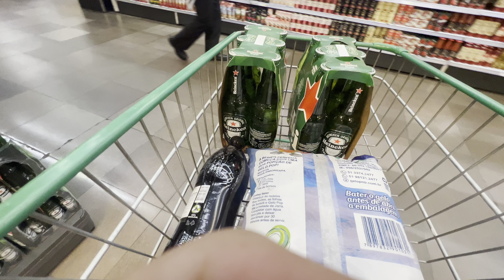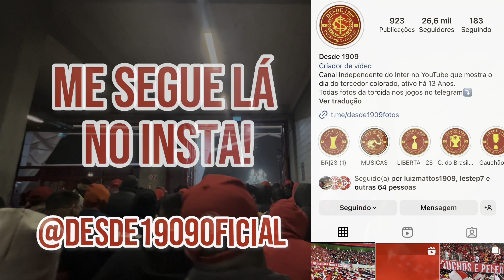DIA DE INTER | T8 EP 32 | SÃO PAULO NOSSO FILHO PAULISTA.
Internacional 2x1 São Paulo - Brasileirão 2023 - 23ª Rodada - 13/09/2023- Estádio Beira Rio - Porto Alegre-RS

PIX do canal: (ajude com qualquer quantia)

Bora Fazer seu trapo ou sua faixa?